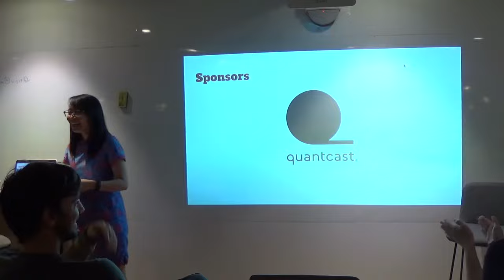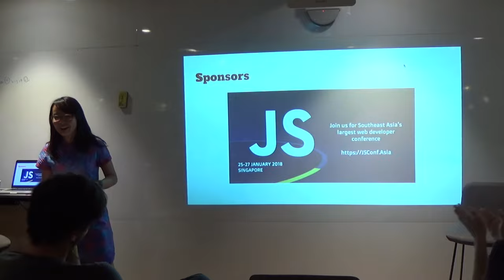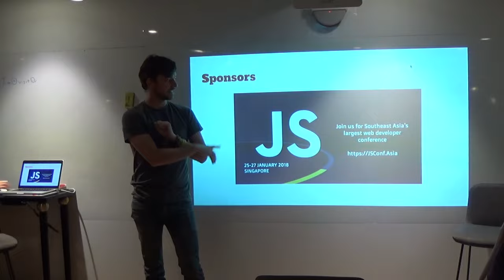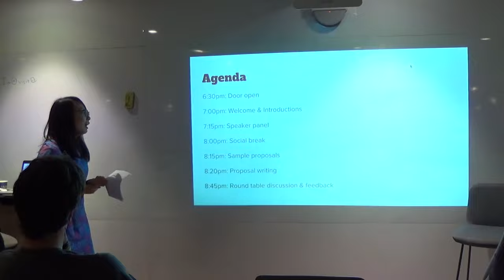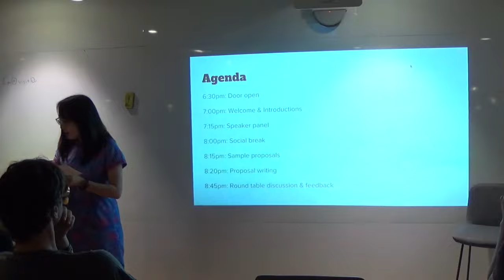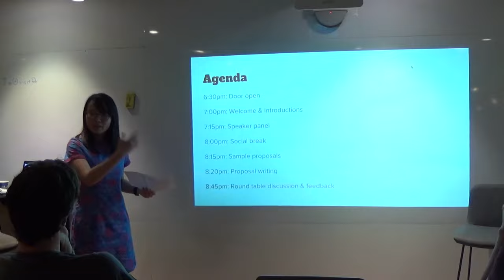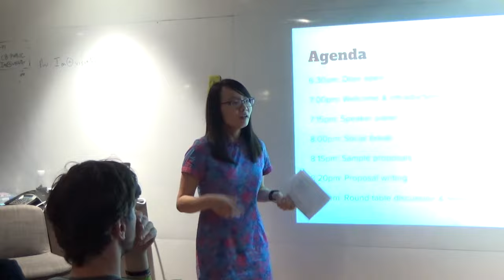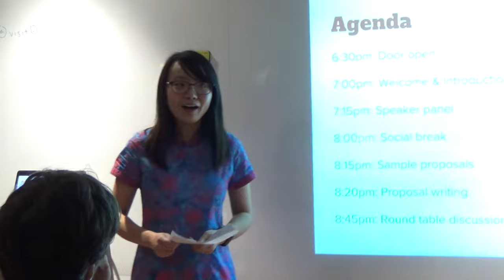Becoming a Tech Conference Speaker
Panelists:

- Chen Hui Jing (@hj_chen)
- Winston Teo (@winstonyw)
- Chinmay  (@ntt)
- Gabe Hollombe (@gabehollombe)

Moderator: Lu Wei

- Gabe handed out some copies of Sarah Mei's blog post on conference proposal writing at the workshop. Here's the online version